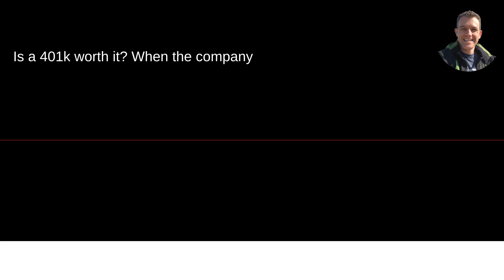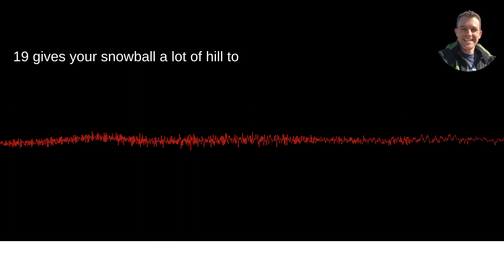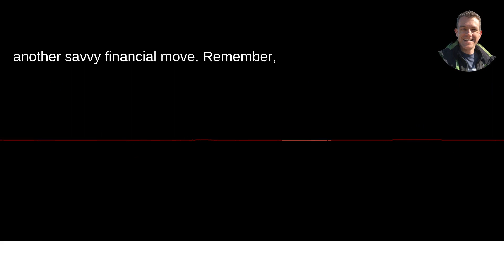Is a 401k Worth It with 4% Match at 19 Years Old?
I answer the question: Is A 401k Worth It My Company Matches My Contributions Up To 4 I Am Currently 19 And Only Have A Car Payment As Debt I Make 25 000 A Year And Have 3k In My 401k I Hear The 401k Bubble Is Close To Bursting Should I Change Retirement Tools?